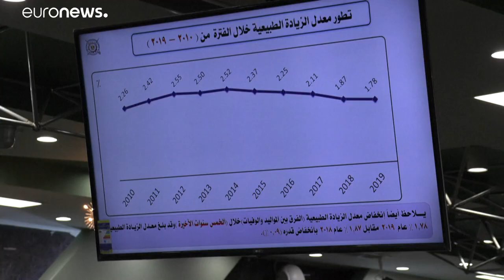سكان مصر يتجاوزون الـ 100 مليون نسمة والمولودة ياسمين في المنيا كانت العتبة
وفقا لاحصاءات الجهاز، فقد شهد العام 2019 مولودا جديدا تقريبا كل 17,9 ثانية. وكان عدد سكان مصر 95 مليون نسمة في آخر تعداد سكاني قام به جهاز الاحصاء في العام 2017. وكان تعداد المصريين يبلغ قبل ثلاثة عقود 57 مليون نسمة.…